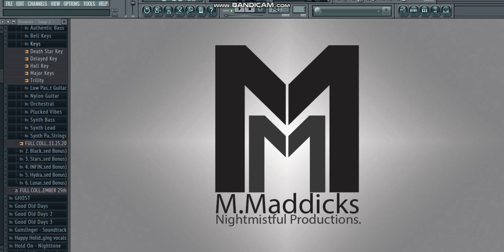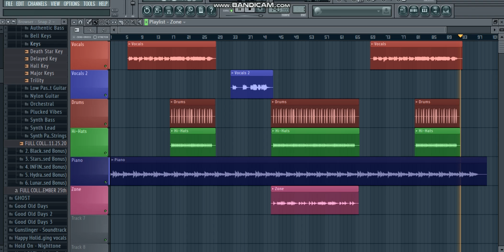SAD SONG - produced by Nighttone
This track was produced by Raksmey Ek better known as Nighttone. Part of the NIGHTMISTFUL PRODUCTION team.